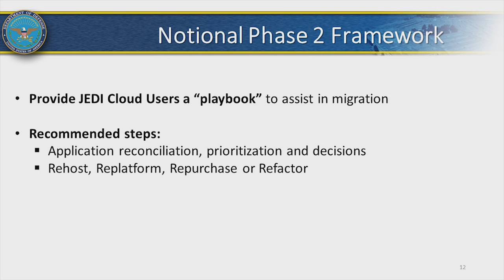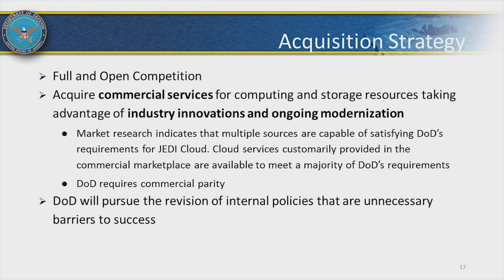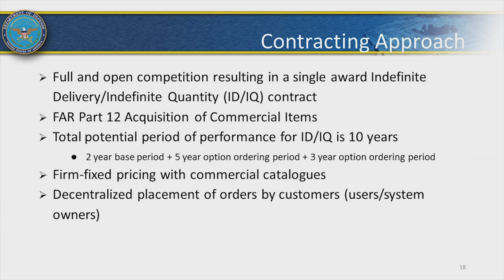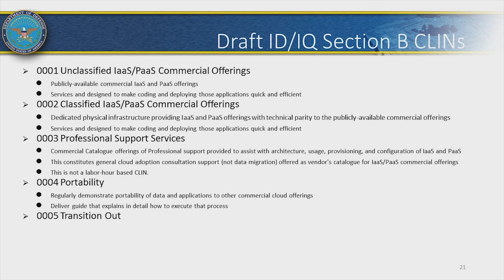JEDI Cloud Industry Day slides